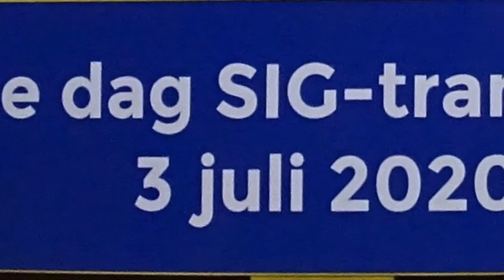Adieu SIG-tram! 😢😢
Afgelopen Vrijdag 3 Juli reden de Utrechtse sneltrams voor het laatst😢, het traject na Westraven was al langere tijd gesloten, maar vanaf 4 Juli is ook het traject Jaarbeursplein-Westraven voorlopig gesloten. De lijn wordt omgebouwd voor nieuwe lagevloertrams van CAF, dit betekent dat de SIG-trams uit dienst gaan. Gelukkig is men bezig om een stel in de verzameling OV-museum in Nieuw-Vennep te kunnen opnemen.

In 1983 reed de eerste SIG-tram in Utrecht, toen nog het oude model. Later zijn alle stellen gereviseerd, hierbij kregen ze ook een nieuwe kop. De lijn is in 1983 aangelegd door NS, maar de eerste vervoerder op de lijn was WestNederland. De laatste jaren was Qbuzz de exploitant van de tramlijn, alle trams rijden ondertussen alweer meerdere jaren in de U-OV kleuren. Voor de laatste dag kregen de trams ook nog een afscheidssticker

Afgelopen Vrijdag ben ik samen met de_amersfoortse_spotter en treinspottertje_rio naar Utrecht geweest om de trams nog een maal te fotograferen. De foto’s en video’s zijn gemaak vanaf halte Westraven en vanaf het Papndorpsepad.

Adieu SIG Sneltrams!